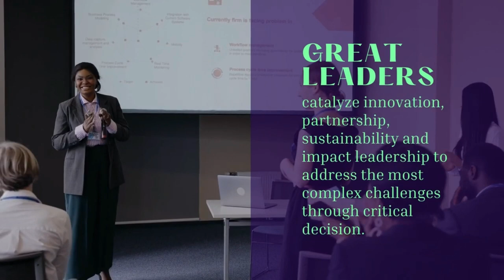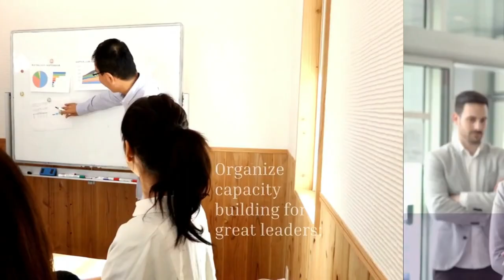Dr. Bernardo Javalquinto, Member Bretton Woods Committee, Tools to obtain goals for UNSGD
Herramientas para conseguir los objetivos del UNSGD por el invitado principal, el Dr. Bernardo Javalquinto, profesor de ética empresarial; miembro del Comité de Bretton Woods

En el Consejo Global para la Promoción del Comercio Internacional (GCPIT), el Consejo Global para la Excelencia e Investigación de Clústeres, la Confederación de Micro, Pequeñas y Medianas Empresas de la India, pensamos que una comunidad diversa y justa es buena para la creatividad, la asociación y la innovación. Este año, queremos centrarnos en las "cooperativas, la asociación, la creatividad y la economía circular" para el desarrollo económico sostenible.

Volvemos con otra poderosa cumbre.

Misión de "Liberar el potencial de las MIPYMES para el desarrollo sostenible" con algunas de las declaraciones clave que se subrayan

1. Las cooperativas para el desarrollo
2. Asociación privada y pública para el desarrollo
3. #3. Economía circular y apoyo a las microempresas pequeñas y medianas para un crecimiento exponencial y sostenible

Las metas de los ODS son altas y requieren un cambio en las actividades públicas y privadas. Los nuevos modelos de negocio, las nuevas innovaciones/tecnologías y las prácticas empresariales más sostenibles y éticas son el resultado de esta transformación. La apertura de nuevas oportunidades de negocio para el sector privado, beneficia especialmente a las MIPYMES. Se espera que los modelos empresariales sostenibles abran más de 12 billones de dólares en el PIB mundial, 380 millones de puestos de trabajo, y que más de la mitad de ellos se localicen en los países en desarrollo. Se han encontrado oportunidades para las MIPYMES en cada uno de los objetivos, la Cumbre Mundial sobre el Desarrollo Sostenible 2022 se centrará en ejemplos empresariales e iniciativas de buenas prácticas que apoyan los ODS y que son relevantes para las MIPYMES.